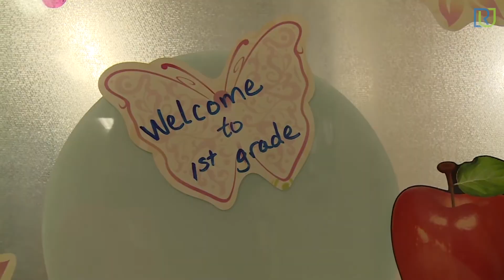School Choice - Overview